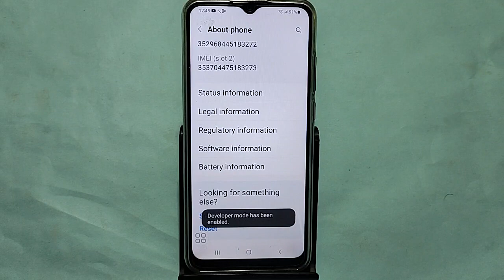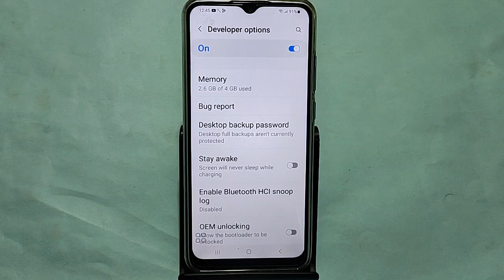How to turn off background running app, Samsung Galaxy A05S me auto launch app Kaise off Karen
Best powerful CPU under 10k

60-Inch Tripod with Bag

7 Socket 6A Extension Board

multiplug Extension